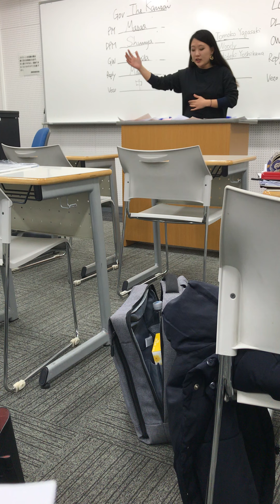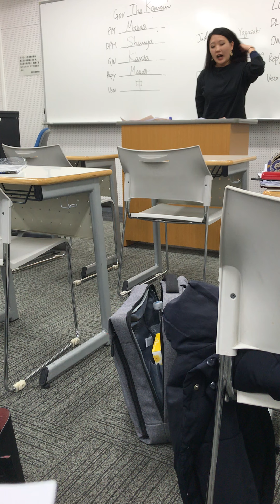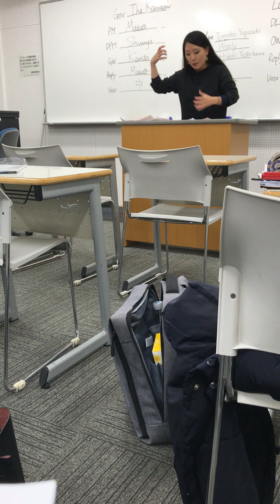The Kansai 2020 R3 LO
Leader of Opposition speech by Aika Miyazawa.